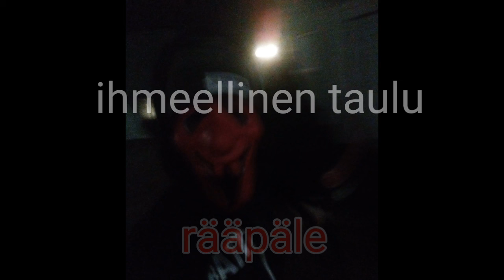Veeti vpl-ihmeellinen taulu remix